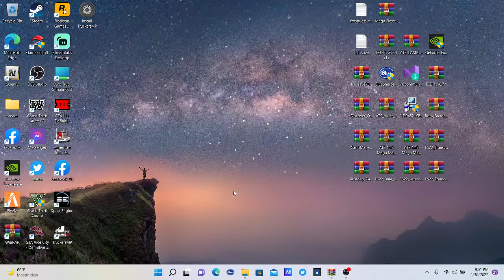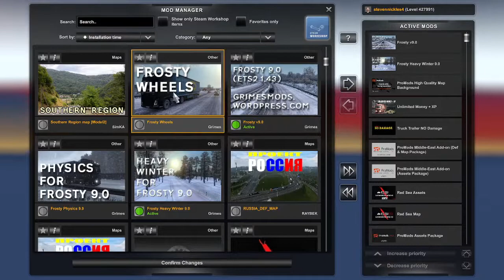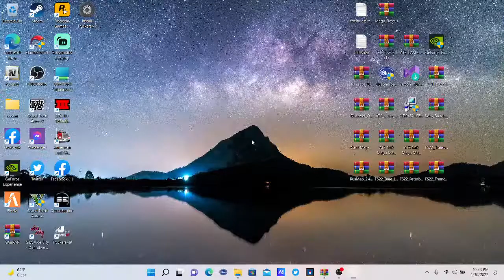Let's take a drive through snowy northern iceland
Traveling across the snow covered north iceland.